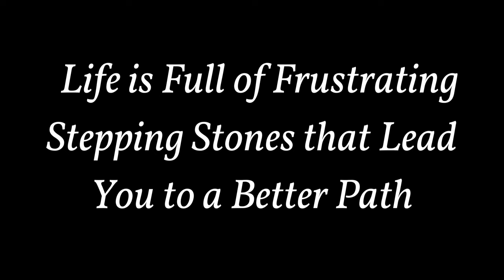Life is Full of Frustrating Stepping Stones that Lead You to a Better Path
Dear Sybersue is an Informative No BS dating relationship coach and advice columnist for both men and women. Today's video is titled: Life is full of stepping stones that lead you to a better path! Life can be difficult for many people but seems so easy for others. Why is that? When you have an optimistic outlook and appreciate your life with whatever transpires, things often tend to get better and better over time. It can look like someone has it easier on the surface, but quite often they really don't, they just deal with things in a more positive way.

When we get angry or play the victim as to why something isn't working out the way we had hoped, we stay stuck in a place we're not happy in.

Understanding that being grateful for some of those uncomfortable life lessons you learn along your path is the answer to achieving higher goals to come. I am sure you have felt the remnants of heartbreak from a past relationship, and it has kept you stuck in a sad or negative mindset for longer than you would have liked.

Matters of the heart are definitely one of the more difficult things to recover from, but you always have the choice of how you move forward when dealing with any dilemmas that life brings your way. You can use the lessons you learned from what transpired during the breakup, or you can choose to stay in a dejected state of mind and close the door to love. This can often be due to a bruised ego that can keep you in thoughts embedded in victim mode.

Stepping stones are a good thing and will bring you closer to finding your life purpose. Please click on the video and leave any questions or comments below Thank you, Sybersue xo